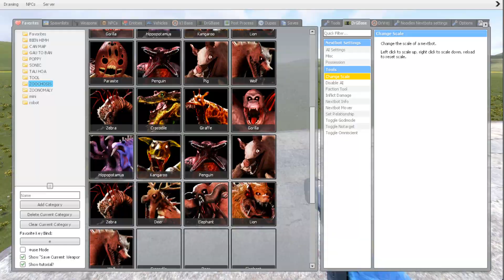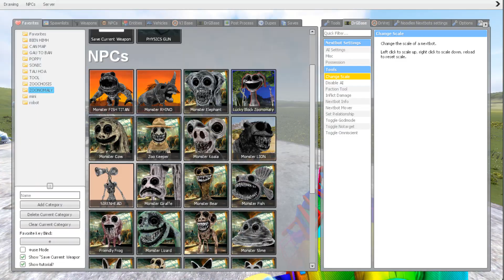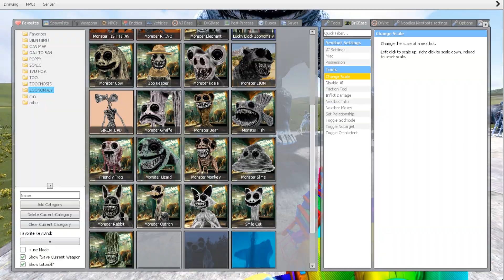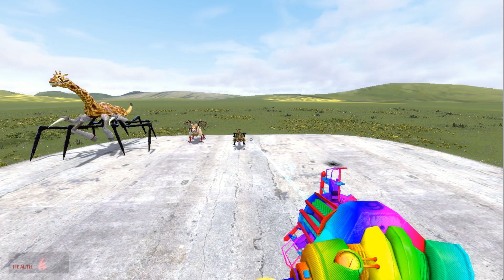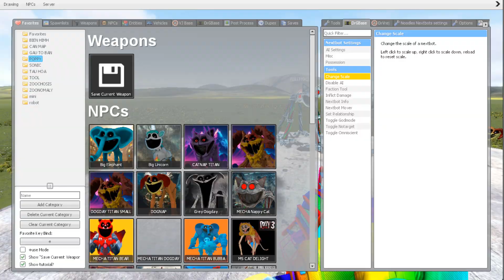All New Zoochosis Monsters All Zoonomaly Monsters CHECKEN RABBIT , SMILING CRITTERS In Garry's Mod#2